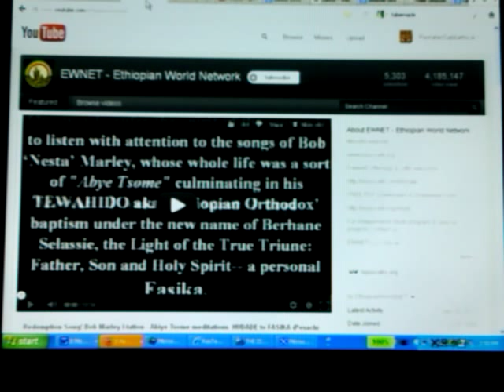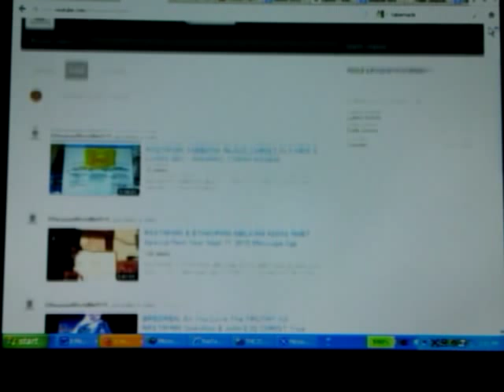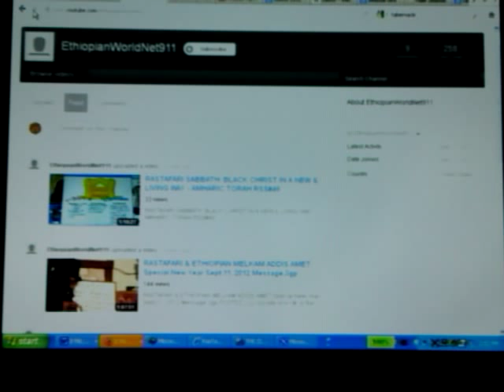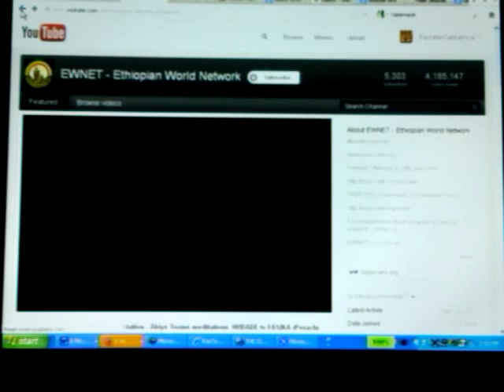Watch!!! Urgent Update | EWNET Subscribers | Ethiopian World Network | EthiopianWorldNET911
EWNET Ethiopian World Network Subscribers Urgent Update & EthiopianWorldNET911 Contingency The Return Cycle of the Lion of Judah: YOM KIPPUR 2012, Astesriyo & Beyta Israel's Day of Atonement! ***For More WENDIM YADON/ Ras Iadonis Tafari new videos posts & recent series of Rastafari Sabbath Studies (RSS#)

Category:
Education